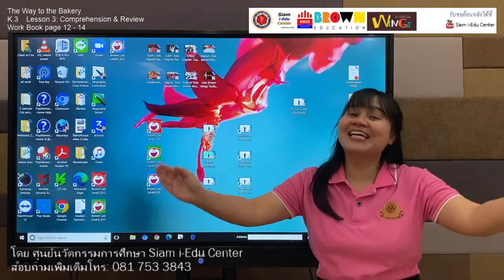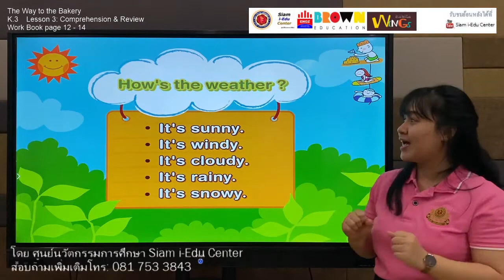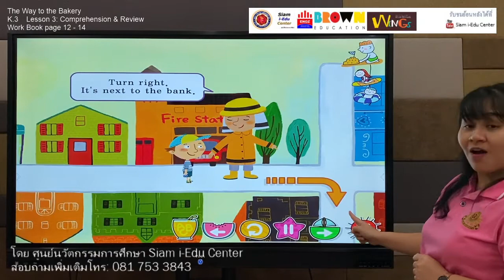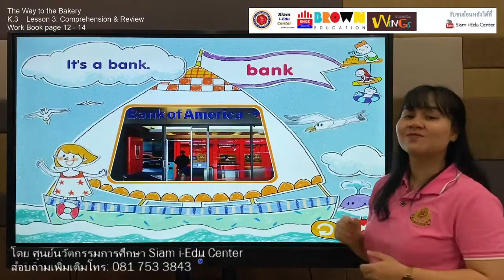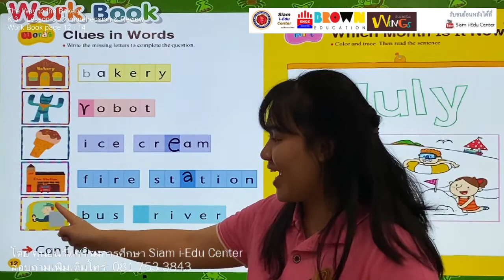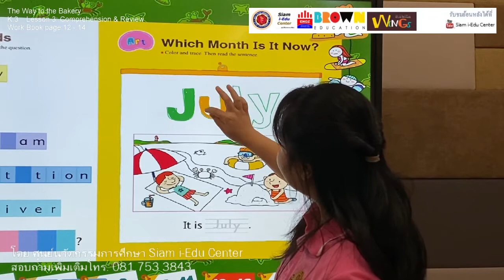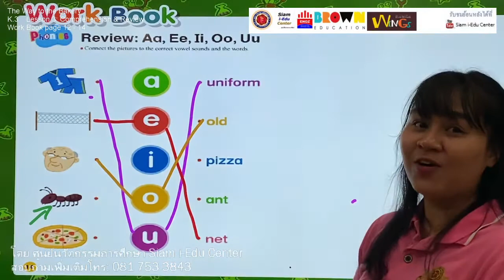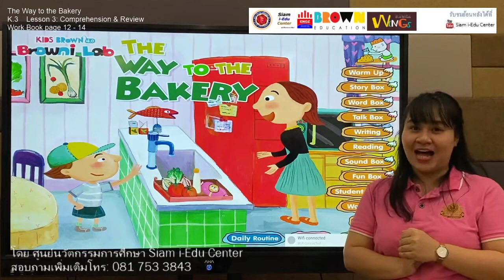Online Class Kids Brown Wings Lesson 3 K.3 The Way to the Bakery คิดส์บราวน์วิงส์ Siam i-Edu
Online Class by Kids Brown Wings คิดส์ บราวน์ วิงส์
Lesson 3 K.3
(ชั่วโมงที่ 3 ระดับอนุบาล 3)
เรื่อง The Way to the Bakery
บทเรียน Comprehension and Review
แบบฝึกหัด Work Book หน้า 12-14
👼Kids Brown Wings👼
Integrated English Program for Kindergarten
โปรแกรมภาษาอังกฤษบูรณาการทางการศึกษา Thinking, คณิตศาสตร์, วิทยาศาสตร์, ดนตรี, สังคม, ศิลปะ, การออกเสียง Phonics ฯลฯ 4 ทักษะการเรียนรู้ ฟัง พูด อ่าน เขียน ในหนึ่งโปรแกรม โดยมหาวิทยาลัยบราวน์ (Brown University) U.S.A
สนุก✨สร้างสรรค์✨เสริมสร้างจินตนาการ✨
สอบถามเพิ่มเติม 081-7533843